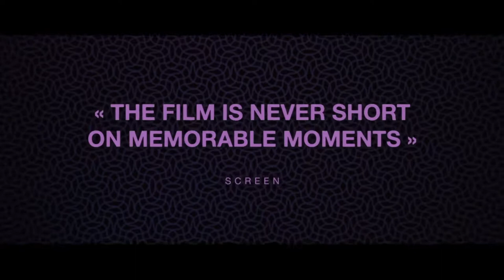The Man Who Sold His Skin Official Trailer (2021) - Yahya Mahayni, Dea Liane, Koen De Bouw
Check out the official The Man Who Sold His Skin Trailer starring Yahya Mahayni, Dea Liane, Koen De Bouw

UK Release Date: 23 April 2021
Starring: Yahya Mahayni, Dea Liane, Koen De Bouw
Directed By: Kaouther Ben Hania

Synopsis:   His own body turned into a living work of art and promptly exhibited in a museum, Sam, a Syrian refugee, will soon realize to have sold away more than just his skin.